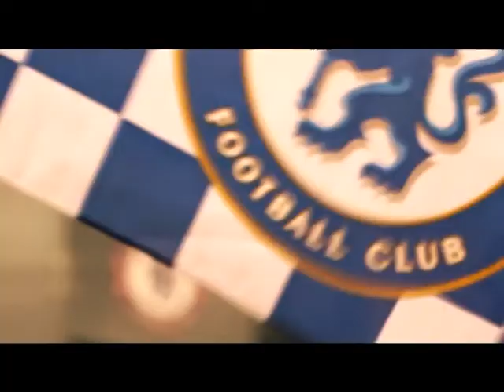Chelsea vs Athletico Madrid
Watch the UEFA Champions League Second Leg Semi-Finals 2013/2014 On NTA SPORT 24.